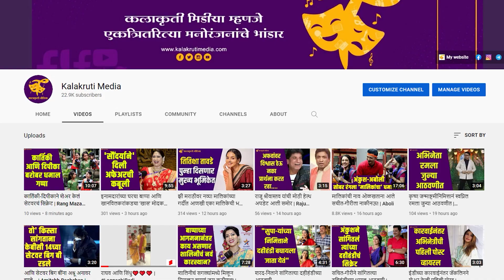भाऊ कदम यांच्याबरोबर झळकणार ‘महाराष्ट्राची हास्यजत्रा’ फेम अभिनेता | Maharashtrachi Hasyajatra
‘महाराष्ट्राची हास्यजत्रा’ हा कार्यक्रम पहिल्या दिवसापासूनच प्रेक्षकांचं मनोरंजन करण्यात यशस्वी ठरला आहे.या कार्यक्रमामुळे अनेक कलाकारांना नवी ओळख मिळाली. आता यातीलच एक कलाकार व्यावसायिक रंगभूमीवर पदार्पण करण्यासाठी सज्ज झाला आहे.